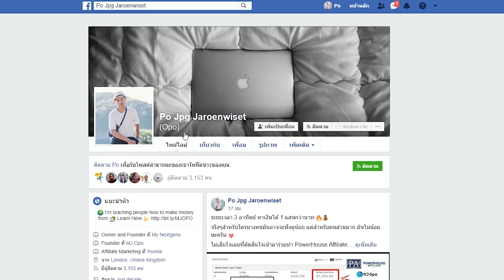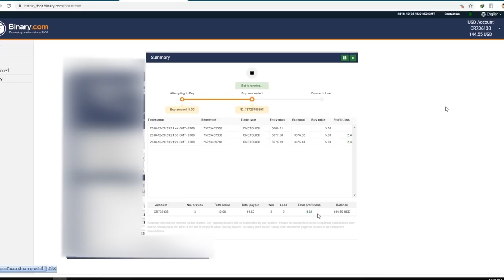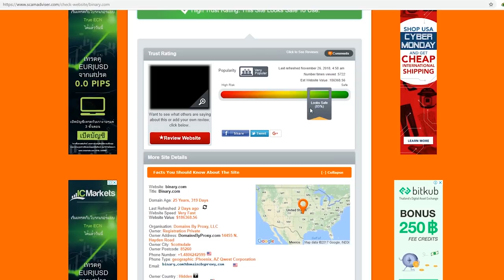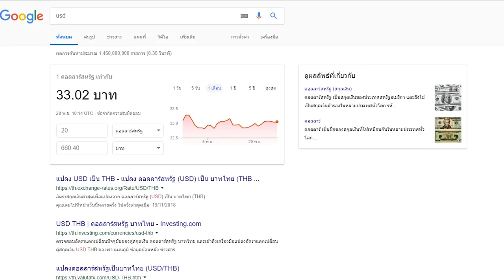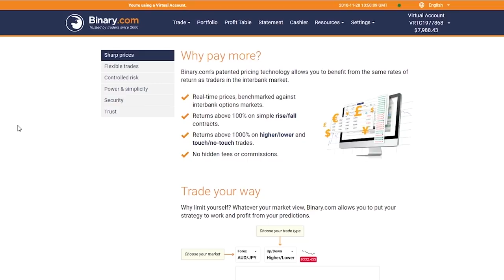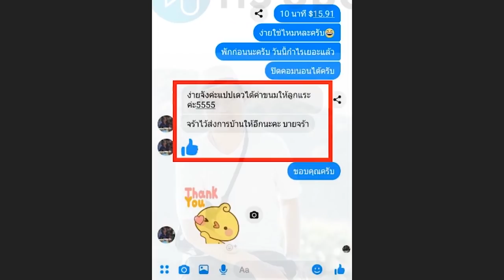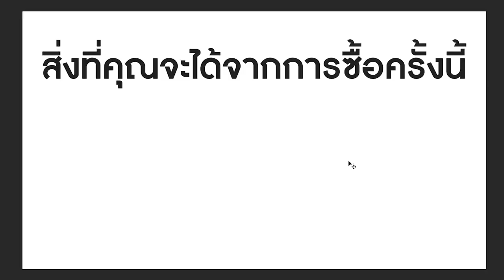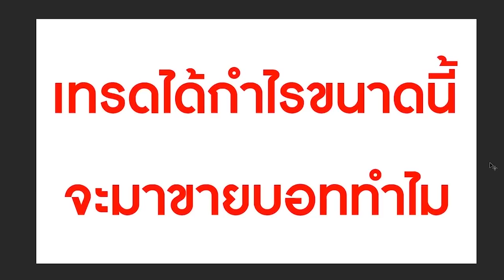1,600 บาท ใน 4 นาที - EASY MONEY!